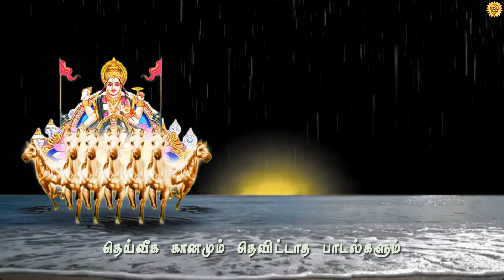🙏❤️🙏 நான்மறை ஓதுவார் நடுவினில்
இருப்பான் நான்முகன் நானென்பான் தேனினில்
பழத்தைச் சேர்த்தவன் ருசிப்பான் தேவைகள்
நிறைத்திடுவான் வான்மழை எனவே வளங்களைப்பொழிவான்
வாழ்த்திட வாழ்த்திடுவான் தனக்கிலை யீடு
யாருமே என்பான் தனமழை பெய்திடுவான்,

உங்கள் ஆதரவினை தந்து இந்த சேனலை ஆதரியுங்கள்
மிக்க நன்றிகள்